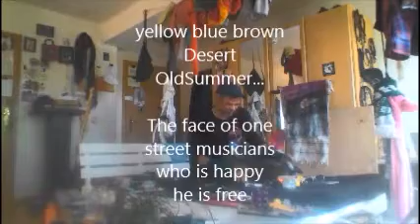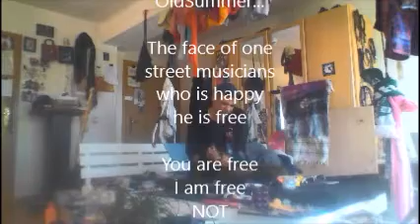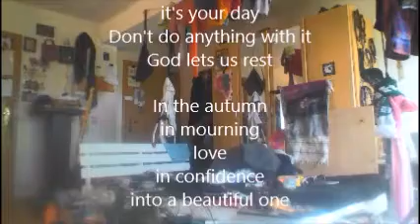gebet 2 L .U. G. Tool LION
sendenbuexe an gewohnter stelle caos see holzhaus. nehmen wenn noetig geben wenn wenn moeglich.

prayer 2

The lion
in his cave

sleep peacefully
and pretty

his mae
like a sand

yellow blue brown
Desert
OldSummer...

The face of one
street musicians
who is happy
he is free

Not god says
who is free
Nature says: Who is free.

The sea says to the fisherman
i let you

let yourself drive
because I love you
The waves are infinitely large

booking, works, monay, good informations:
smash you into your ground

Short

the beautiful children are crying

long your wife is crying
The tears fell
on the king
lion
gentle sitting paws
he licks them off
lay aside again
dreams
is sleeping
dreams
is happy
stretches
lovingly smacks one
Violet Silver Tyrkie Blue Butterfly

it's your day
Don't do anything with it
God lets us rest

In the autumn
in mourning
love
in confidence
into a beautiful one

Time